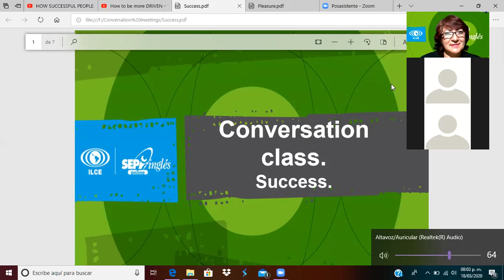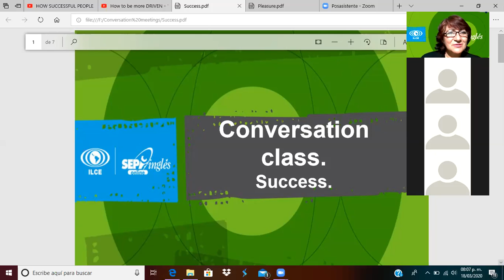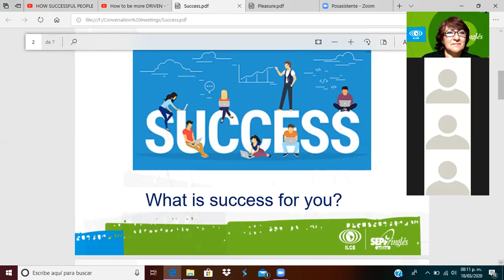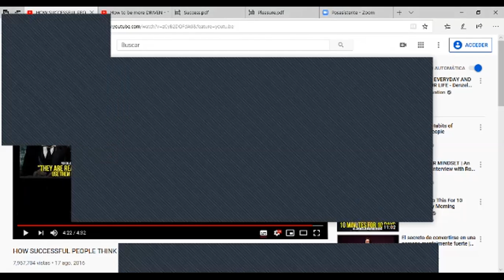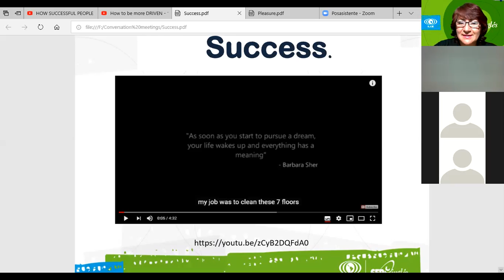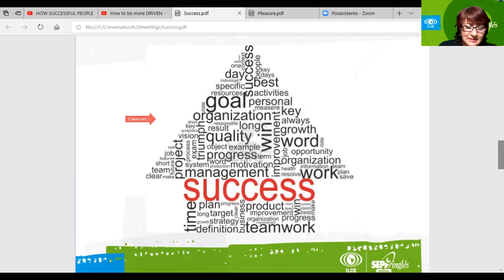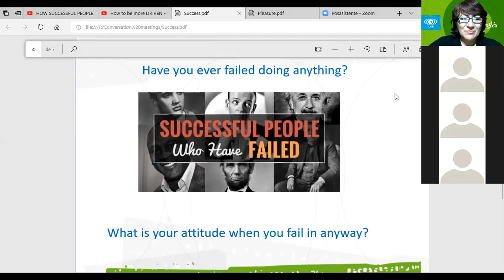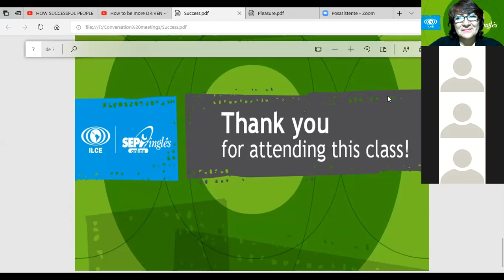Conv class B1 March 18th, 2020 8 PM